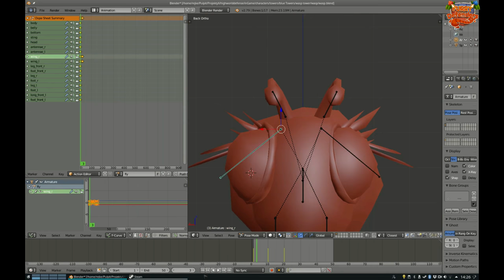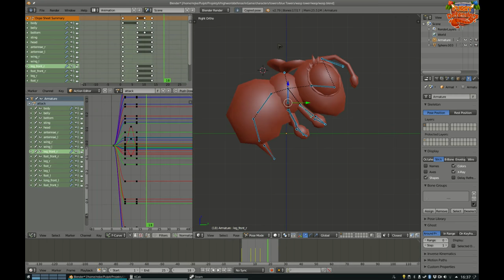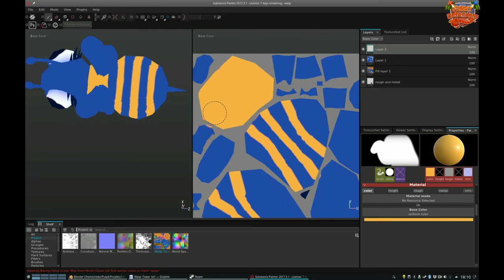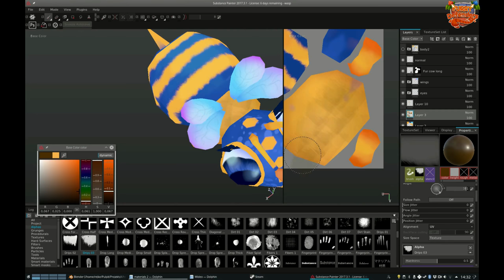WASP - model for game Furry Defenders [timelapse]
Mastodon : @rejke